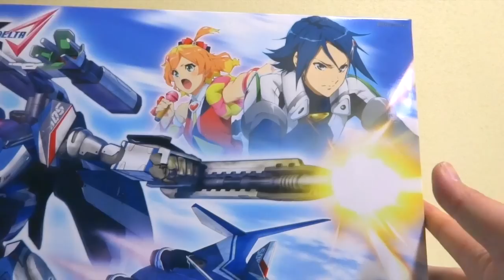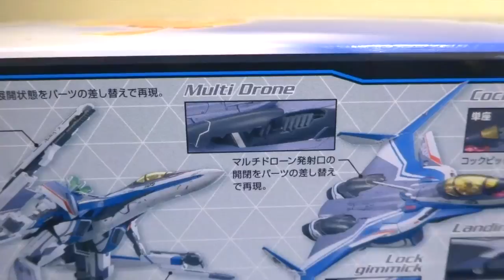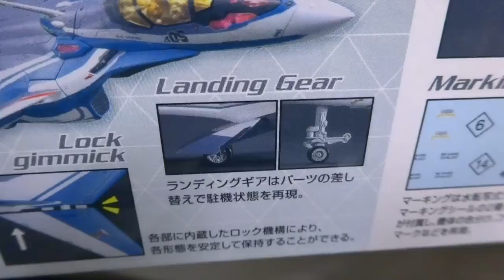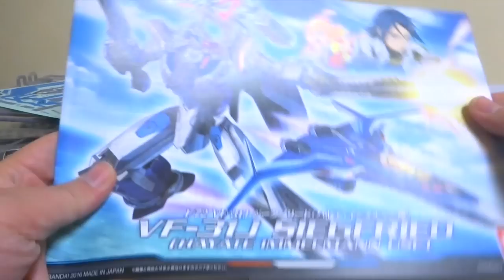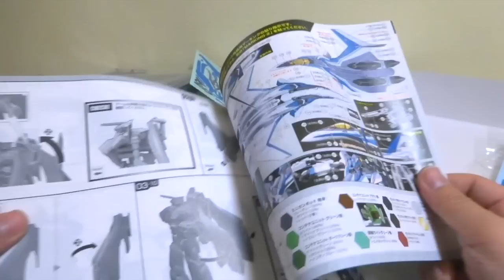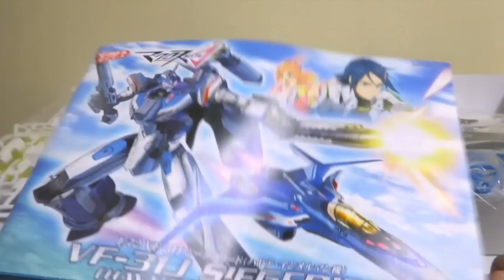【マクロスΔ（デルタ）】VF-31Jジークフリード ハヤテ機 1/72 前編だ！ ヲタファのプラモレビュー / Macross Delta 1/72 VF-31J Siegfried（Hayate）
【Part.2】後編 ガウォーク、バトロイドへの可変ギミックのレビューはこちら

【 ザ☆ヘッドマスターズ】全高約600mm!! フォートレスマキシマス

NEW!!動物合体 DXトウサイジュウオー レビュー

ジュウオウジャーの動画を一気に見る

君は見たか！？ 禁断の変形合体 トーマス ロボ

禁断の変形合体 トーマス ロボ ！！Transformable "THOMAS ROBO"

バイクロンズ メガビースト バーバリアンキング

1/100 ガンダム バルバトス 機動戦士ガンダム 鉄血のオルフェンズ

PG ユニコーンガンダム 完全変形レビュー

PG 1/60 RX-78-2 ガンダム 30周年限定 エクストラフィニッシュ

HGBF 1/144 カミキバーニングガンダム (ビルドファイターズトライ)

パワーレンジャー / 五星戦隊 ダイレンジャー / 大連王

激走戦隊 カーレンジャー / DX VRVロボ

動物戦隊 ジュウオウジャー / 動物合体 DXジュウオウキング